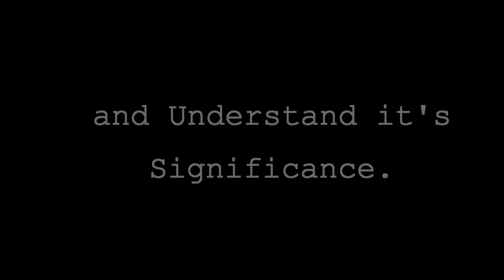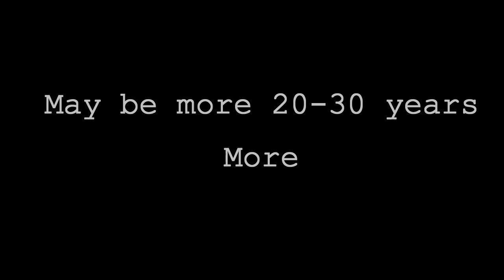Tohney (Humbo Baja )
Tohney is a Kisan tribal musical instrument popularly known as humbo baja in sadri language. The Kisan Tribe are a Dravidian ethnic group in Odisha, West Bengal, bihar, Jharkhand . They are traditional farmers and food gathering people.. According to 2001 census, the total population of Kisan in Odisha is 321592, i.e. 3.94 % of the total tribal population of the state.

Traditionally the Tohney was only played during groom’s wedding procession. But it modern days  many a time it is played on stage during the presentation of kisan dance as well as on special occasions. It is made of wild buffalo’s horn . It is hollow inside with a hole near its tip. It requires as lot of energy to play and cannot be played continuously.  If tohney is played while singing a song then it is played after some intervals. It’s length can range from 1meter to 1.5 meter. It is so loud that it can be heard from a great distance depending on the noise pollution around.
According to the ancestors of kisan tribe it is said that once as they were on their way for a marriage, taking the groom to the brides house, they encountered a wild buffalo in the forest. In the encounter, the buffalo killed the groom. The angry mob together killed the wild buffalo and took its huge horn out of it. This huge horn was then made into a musical instrument. Now as the groom was dead they took this horn as a symbol of the groom in remembrance of him. Since then, till now when ever kisan people go for a groom’s procession they play tohney on their way.
Today almost in every Kisan hamlet at least one Tohney is seen as they regard it as their tribe’s identity. In the process of modernization the children and youths have abandoned the importance of tohney.